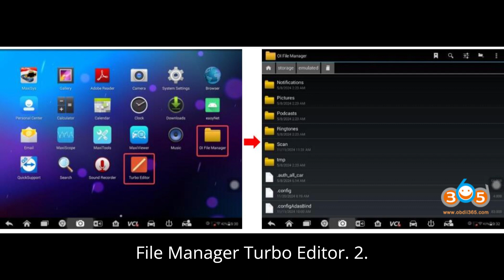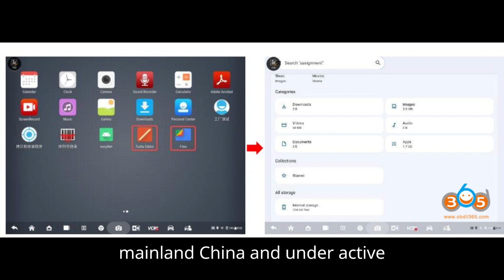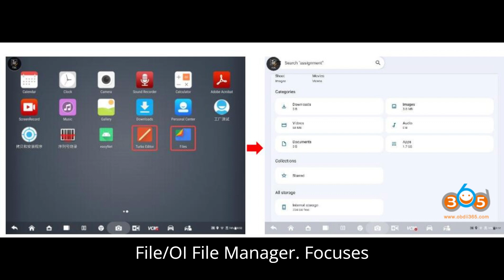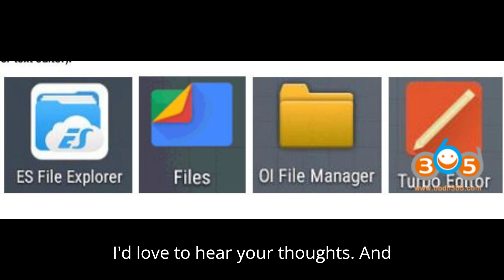Autel Replaced ‘ES File Explorer’ with ‘Files + Turbo Editor’!!!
Autel Replaces ES File Explorer with Files + Turbo Editor!

Autel has announced the discontinuation of ES File Explorer on their devices due to security concerns, introducing Files + Turbo Editor for 64-bit tablets and OI File Manager + Turbo Editor for 32-bit tablets. This update is set to roll out in late December 2024 for devices outside Mainland China with active subscriptions.

In this video, we’ll cover:

Affected models like IM508S, IM608, Maxisys Ultra, and more.
Key features of the new file management apps.
File path changes for logs, screenshots, PDF reports, and APK files.
Step-by-step guide on what to expect during the update process.
Ensure your device subscription is active to receive the update seamlessly. Watch now to stay prepared for this essential software change!